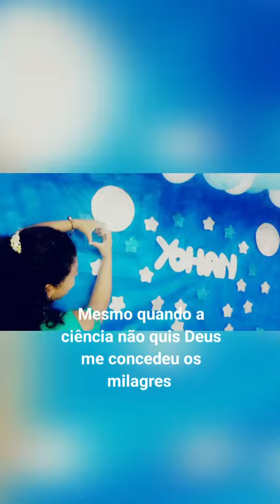Mesmo quando a ciência me disse não Deus me disse sim